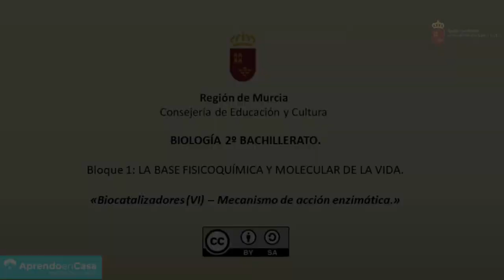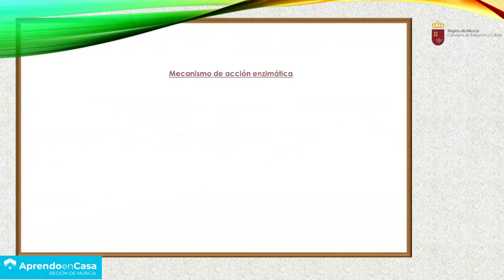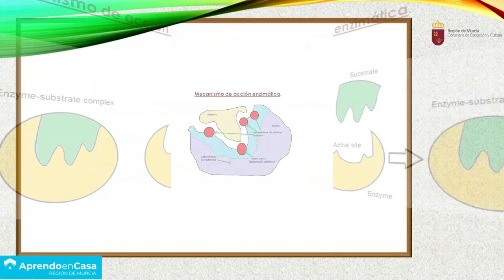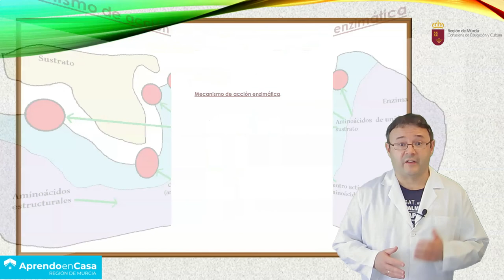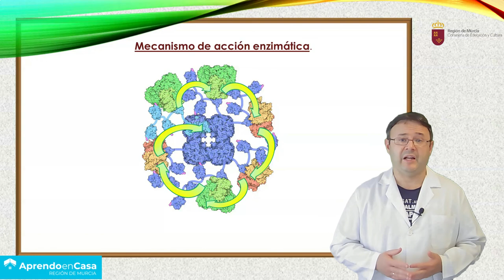BIOCATALIZADORES (VI)- MECANISMO DE ACCIÓN ENZIMÁTICA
Resumen de las diferentes partes funcionales de una enzima y su forma de actuación.